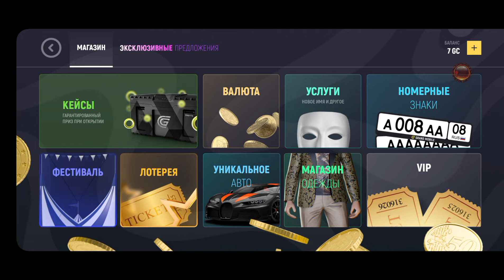YANGILANISH KELDI❤️‍🔥 || GRAND MOBILE 🇺🇿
Server: 24 chi

Teg:SHUKR1